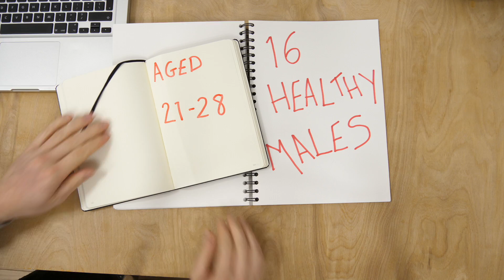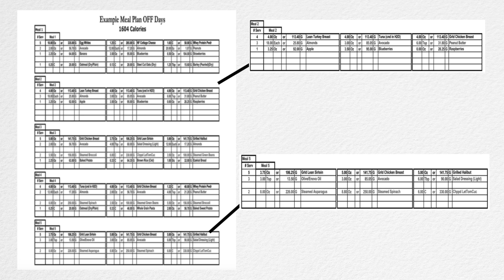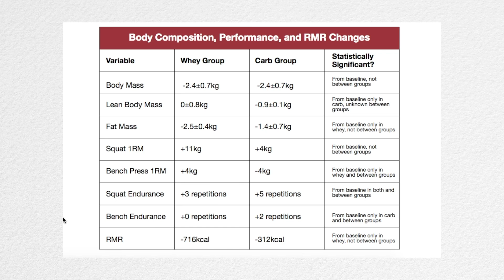Protein Timing vs Protein Dosage, Is There An Anabolic Window?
In this video we look at the effect of Protein Timing vs Protein Dosage and answering the question, is there really an Anabolic Window?

A recent study looked at Whey Protein in conjunction with a caloric deficit.

With 1 group having whey protein pre & post workout and 1 group having gatorade pre & post workout.

The study mentioned: Effect of Whey Protein in Conjunction With a Caloric-Restricted Diet and Resistance Training (Dudgeon et als. 2017)

Other protein timing/Anabolic window research reading:

Pre- versus post-exercise protein intake has similar effects on muscular adaptations.

Nutrient timing revisited: is there a post-exercise anabolic window?

Apologies for the popping in audio. I used a new microphone without a POP filter